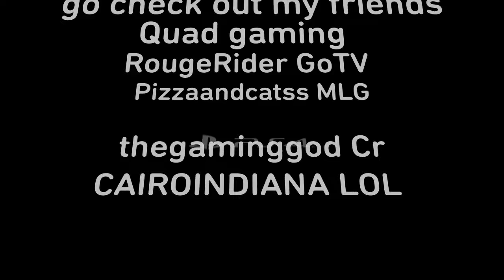Funny moment compilation new editing tools